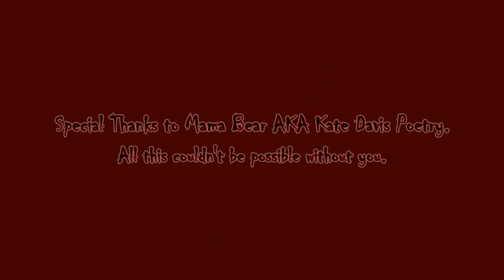AC Odyssey VS Play Through Competition RZB Part 82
Hello RZB World, Rogue Zombie Bear working on the Pre Trials in AC Odyssey. Cheer him on as he gather each token. Join us every week for gaming adventures.